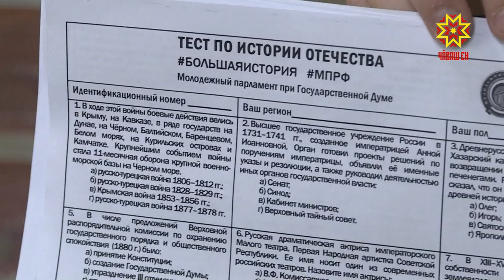Тǎван çěршыв историне пěлесси-кашни çын тивěçě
Иртнисěр малашлǎх çук, çавǎнпа та халǎх историне, унǎн аталнǎвěпе пуян кун-çулне çěршывра пурǎнакан кашни çыннǎн пěлмелле. Çак тěллевпех çулсеренех Раççейре Тǎван çěршыв историйěпе тěрěслев ěçě иртет. Хальхинче хăйсен пĕлĕвне Патшалăх канашĕн депутачĕсем те тĕрĕслерĕç.